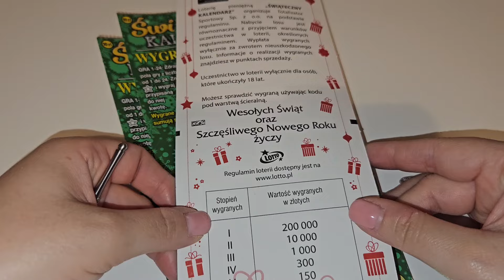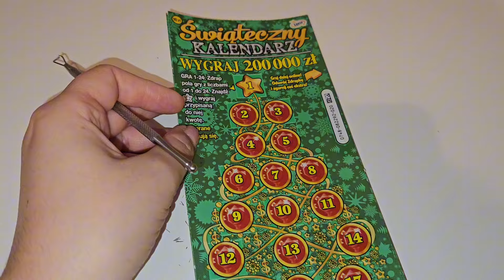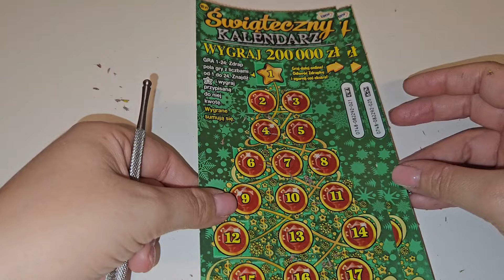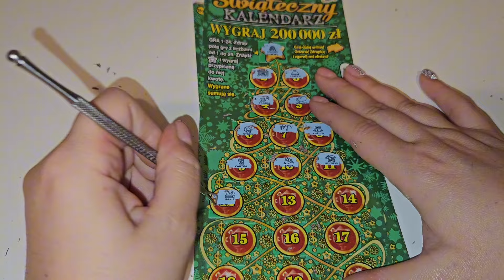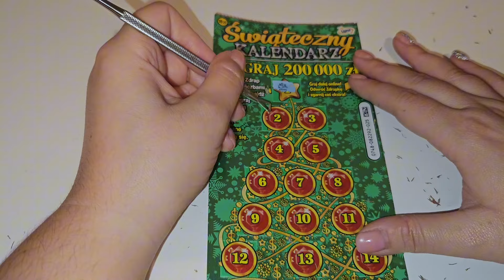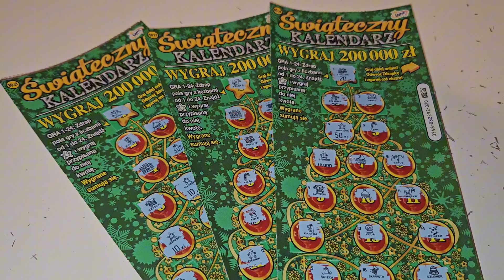🎄✨ Najlepsza Premiera Zdrapki Świąteczny Kalendarz - Wysoka Wygrana w Lotto 🎅❄️** ✨🎄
🎄✨ **Świąteczny Kalendarz Zdrapkowy 🎅❄️** ✨🎄

Czas na prawdziwe odliczanie do świąt! W dzisiejszym filmie zaczynamy naszą przygodę z unikalnym Świątecznym Kalendarzem zdrapkowym – 24 dni plus 25 oraz bonus! 🎁🔥 Czy uda nam się znaleźć coś wyjątkowego? A może nawet wielką wygraną? Sprawdźcie, czy świąteczne szczęście nam dopisze i zostańcie ze mną na dłużej nie zapomnij subskrypcji 😉

Zaparzcie ulubioną herbatę, usiądźcie wygodnie i przeżyjcie te chwile razem z nami! 🌟